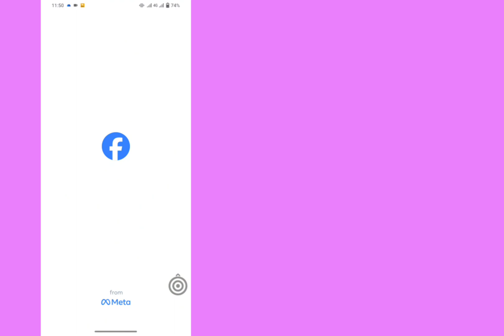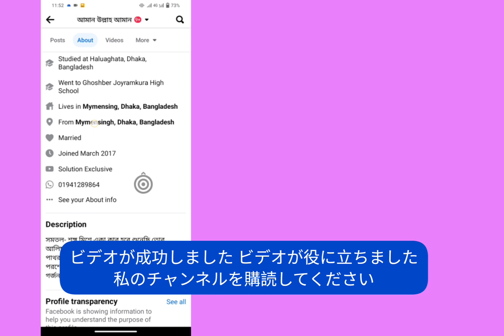Facebook プロフィールに WhatsApp リンクを追加する方法 | Facebook プロフィールに WhatsApp ボタンを追加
Facebook に WhatsApp リンクを追加する方法 Facebook に WhatsApp リンク Facebook に WhatsApp ボタンを追加する方法

Facebook ページに whatsapp ボタンを追加する方法,Facebook に whatsapp ボタンを追加する方法,Facebook ページに whatsapp ボタンを追加する,Facebook に whatsapp リンク,Facebook ページに whatsapp ボタンを追加する,Facebook プロフィールに whatsapp ボタンを追加する方法